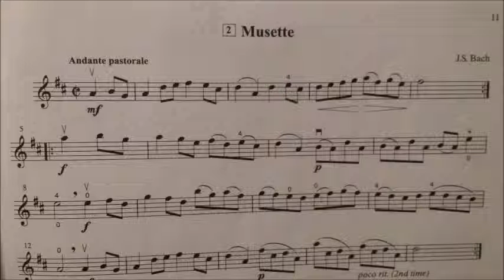Musette (J.S. Bach) Liana Rodriguez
Wedding Prelude Music